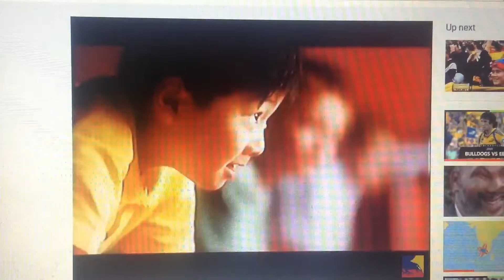Vegemite 2001 Ad